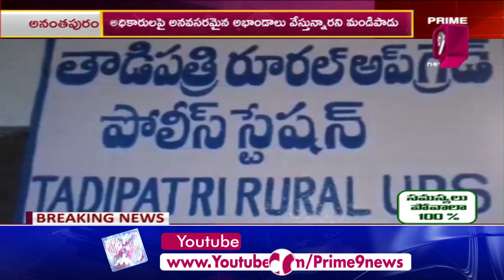Anantapur Tadipatri Constable Duty Pressure | Emotional Video Went Viral | Prime9 News